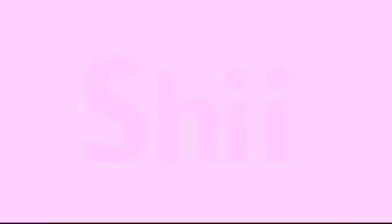Love games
Video from Bernard Bannister